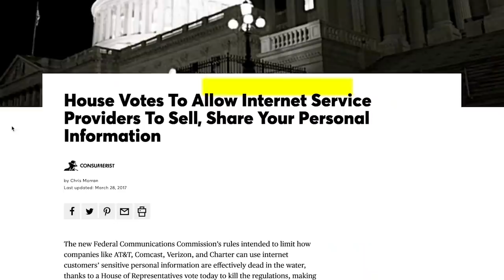Here's Why Logan Paul's "Anti-Racist" Rant Is WRONG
and find out how you can get an extra three months FREE on a one-year package!

@loganpaulvlogs recently went on an "anti-racist" rant that, ironically, had some pretty racist statements in it. Here's why he is wrong.

Become a Daily Wire member today and be entered to win a one of a kind, All Access VIP pass with one of America’s bravest and boldest conservative lightning rods, Candace Owens.